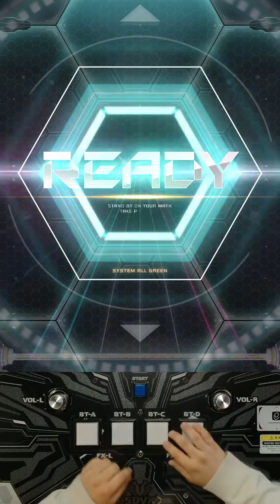【SDVX VM】 Shirogane [EXH] PUC (Hand Shot)